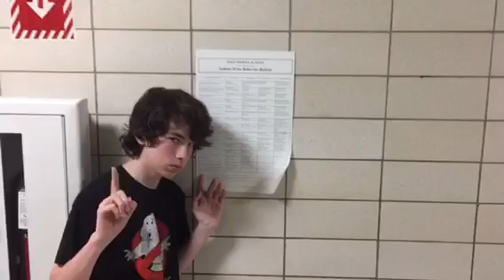Straight outta condom